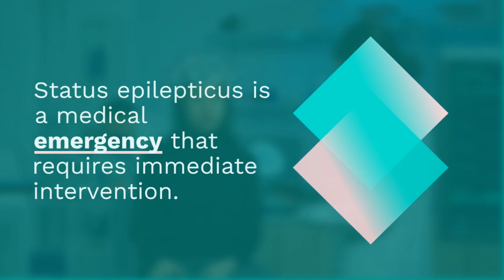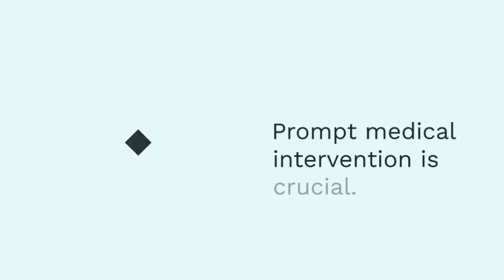Status Epilepticus - a Medical Emergency